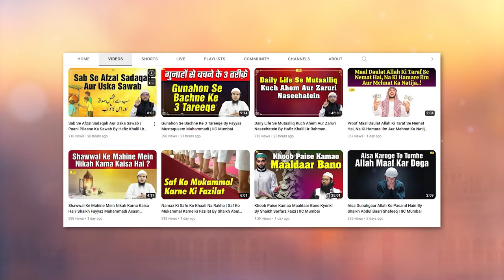Gharon Mein Be Sukooni Asbab-O-Wujuhaat Aur Unka Hal By Shaikh Kamaluddin Sanabili | IIC Mumbai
Bank Account Details:
ILM FOUNDATION
ICICI Bank
Savings account
IFSC CODE-ICIC0001028